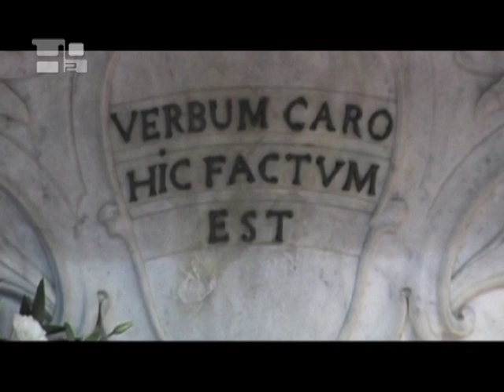The Basilica of Our Lady of the Annunciation in Nazareth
What makes a modest village like Nazareth a reference point for Christians? In Jesus' time, Nazareth was but a group of houses wedged between the mountains of Galilee, in the north of Israel. By God's will, this small village became one of the most important places for the fulfillment of salvation.In this town, lived a humble woman called Mary, betrothed to a man named Joseph, of the house of David, from whom -- according to God's promises to the prophets -- the Messiah would come, a Savior who would deliver man from the slavery of sin. More than 2 thousand years ago, God sent the Archangel Gabriel to proclaim the good news to Mary: "Behold, you will conceive in your womb and bear a son, and you shall name him Jesus. He will be great and will be called Son of the Most High." To these words, Mary answered: "Behold, I am the handmaid of the Lord. May it be done to me according to your word."In this manner, the Savior who had been announced by the prophets descended to earth and was incarnated in the womb of a woman, the Virgin Mary. Thus, Nazareth would not only witness the annunciation of the Angel to the Virgin Mary and the incarnation of the Son of God, but also see Jesus grow under the guidance of his parents, Mary and Joseph.We know from different historical sources that during the first centuries of Christianity, Nazareth -- more precisely the house where the Angel came to Mary -- became a place of worship for the faithful. Nevertheless, since the 8th century, the small village suffered several attacks, and its shrine was destroyed and rebuilt many times. The current Basilica of the Annunciation was built between 1960 and 1969 on the site of former churches, which in turn were built upon the grotto that has been identified as the place of the annunciation.Though a constant presence, as the centuries went by, the number of Christians in the village decreased considerably. Currently Nazareth, which has become the administrative center of Galilee, has approximately 72,000 inhabitants, 40% of whom are Christians.In 1964, during the construction of the basilica -- the biggest among the churches of the Middle East -- Paul VI visited and consecrated the basilica, which was only inaugurated in 1969 by Cardinal Garrone. During his visit, the Pope compared the house of Nazareth to a school, "the School of the Gospel," where "we learn to observe, to listen, to meditate and to penetrate the profound and mysterious meaning of that simple, humble and lovely manifestation of the Son of God."On March 25th, 2000, the Year of the Great Jubilee, John Paul II celebrated Mass in the Basilica of the Annunciation in Nazareth. At the beginning of his homily, he said "I have longed to come back to the town of Jesus, to feel once again, in contact with this place, the presence of the woman of whom Saint Augustine wrote: "He chose the mother he had created; he created the mother he had chosen" (Sermo 69, 3, 4). Here it is especially easy to understand why all generations call Mary blessed (cf. Lk 2:48)." The Pope ended his speech by consecrating all the families of the world to "Mary, the Theotókos, the great Mother of God."The basilica is composed of two churches one above the other and interconnected: the upper and the lower church. Mary has a privileged place in the upper church: in the mosaic in the apse, she is depicted sitting down as a queen. The walls are also decorated with images of the Blessed Virgin. In the lower Church, attention turns to the grotto hollowed out from the ground, where the remains of Mary's modest house are found; it is venerated as the place where Mary said "YES" to God's plan for her, and where the Son of God took on our human nature. The altar bears the inscription "Verbum caro hic factum est," that is "Here the Word was made flesh."Prayer:"To Mary, the Theotókos, the great Mother of God, I consecrate the families of the Holy Land, the families of the world.In Nazareth where Jesus began his public ministry, I ask Mary to help the Church everywhere to preach the 'good news' to the poor, as He did. In this 'year of the Lord's favor', I ask her to teach us the way of humble and joyful obedience to the Gospel in the service of our brothers and sisters, without preferences and without prejudices."             Mary of Nazareth